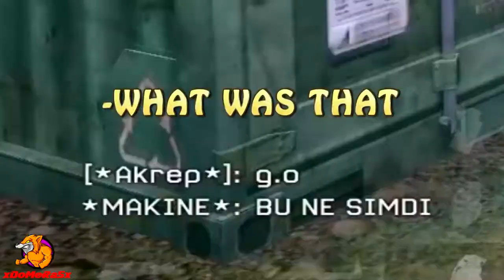Warface - Thug Life!